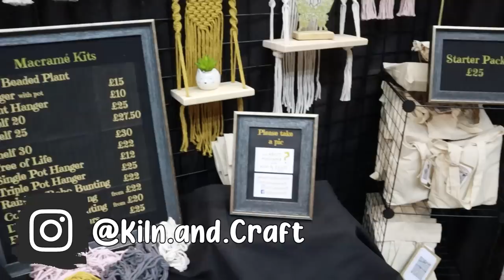The Wool Monty 2022 ¦ The Corner of Craft Yarn Show Vlog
Another yarn show vlog! This time we travel northwards, to Sheffield. In the spacious arena, The Wool Monty (great show name!) was held for the 2nd time as 2020 and 2021's shows were both postponed. I take you through the set up, a tour of the other stalls, and taking down. I hope that you enjoy!

*Next shop update: 24th June 2022 at 4pm BST*

Use code CRAFTEA to claim your FREE tea samples with your order! (One use per customer)

Affogato (prod. Lukrembo)
Donut (prod. Lukrembo)